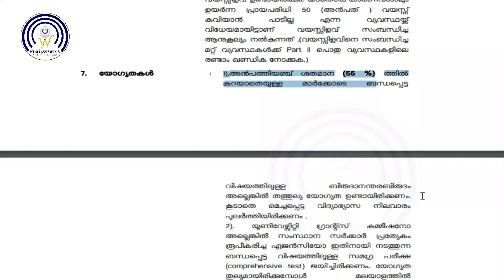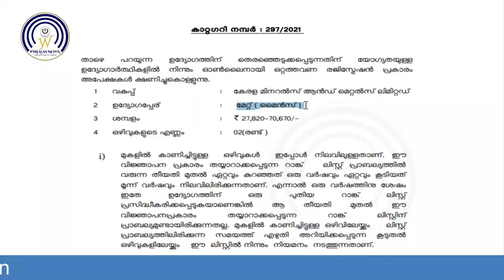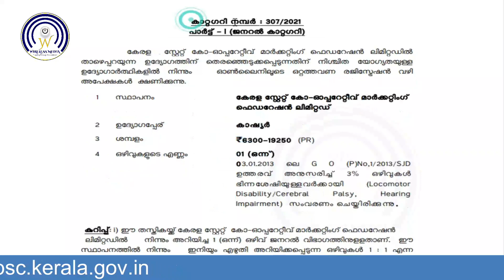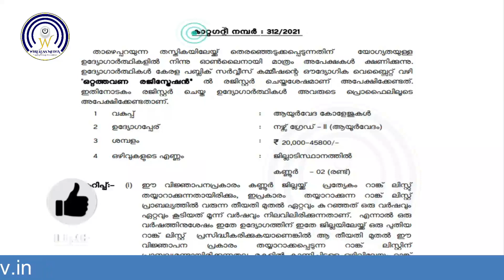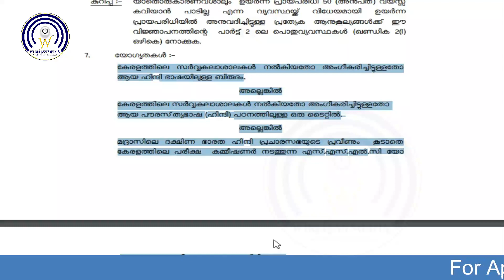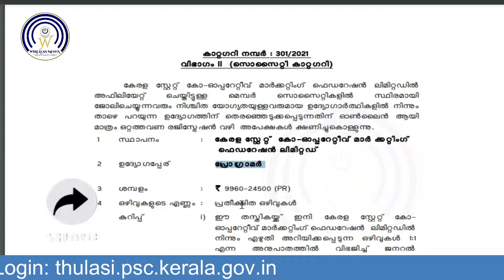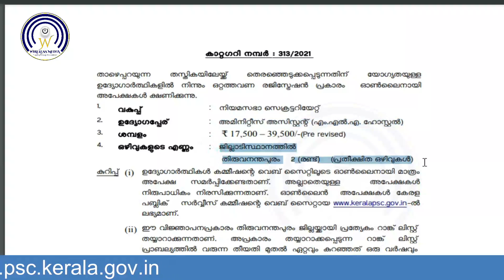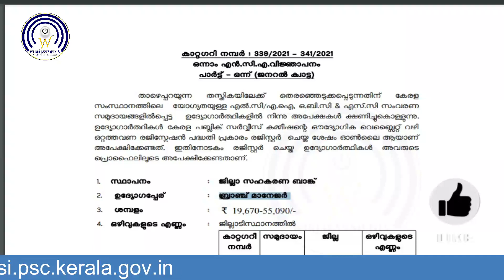Kerala PSC New Job Notification september 2021 | New Vacancy KPSC Latest Notification |Wirelessmedia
Kerala PSC New Job Notification september 2021
New Vacancy KPSC Latest Notification

2- How to apply for kerala psc exams and jobs.

Thankyou.